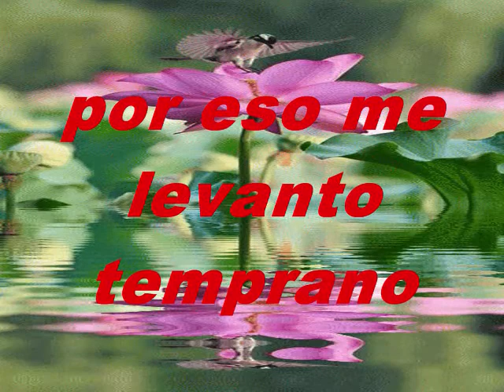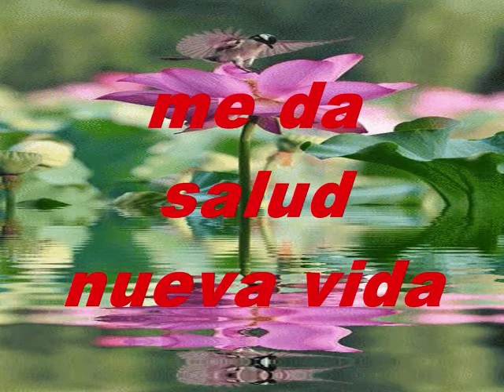Porque Cristo Me Ama Pista